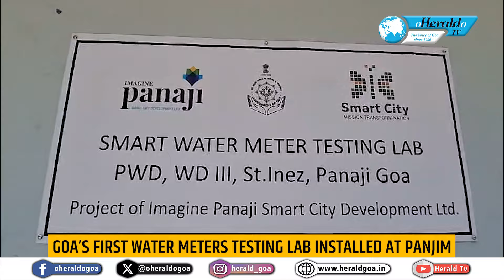Herald TV Konkani Khobro 30 May 2024